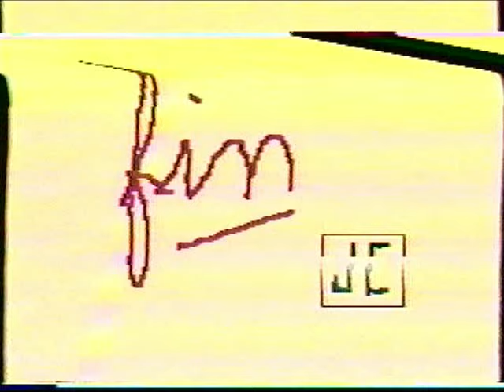VHS 008_13 Paseo por el centro de Mar Del Plata en carritos motorizados de alquiler (28/02/1988)